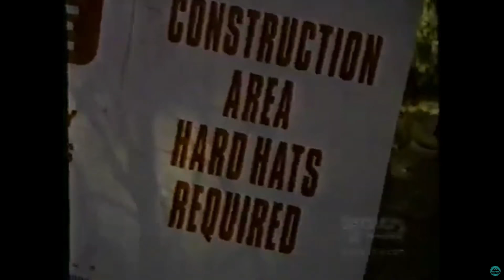The Bankruptcy of a Giovanola: The Final Coasters - Anaconda, Goliath & Titan | Expedition Extinct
Join us on our final part in a series looking at Giovanola and B&M. This Expedition looks at the final and only three rides made exclusively in house for Giovanola. A company that through many failings would end up with them filing for bankruptcy. In both the United States and South Africa the company made Anaconda, Goliath and Titan, their legacy left behind though would change the roller coaster industry forever.

Credits -